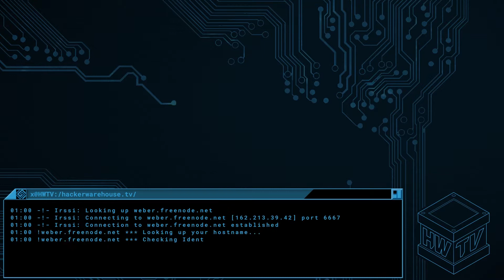1 Bit Squared - Piotr Esden-Tempski Interview - DEF CON 24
Hello hardware hackers! This episode we’re going to be hanging out with our friend Piotr Esden-Tempski. Piotr is the creator of the Black Magic Probe v2 and owner of One Bit Squared.

We spent some time with him at DEF CON 24 to talk about how all the magic in the Black Magic Probe works, it’s capabilities, and some advice for those who want to start getting their hands dirty in JTAG and hardware hacking. Check it out!

00:00 - Intro
00:31 - Begin Content